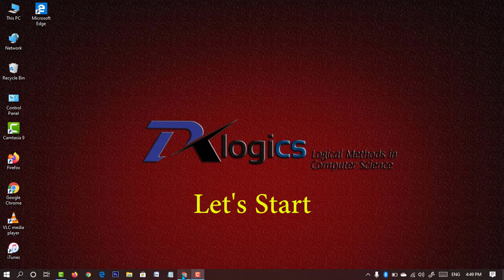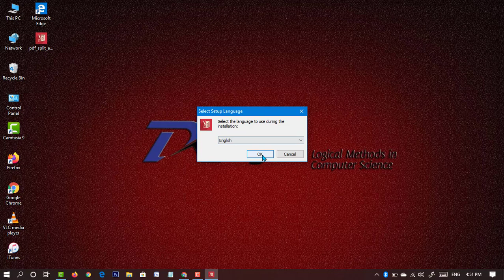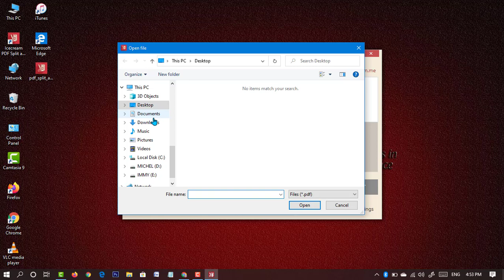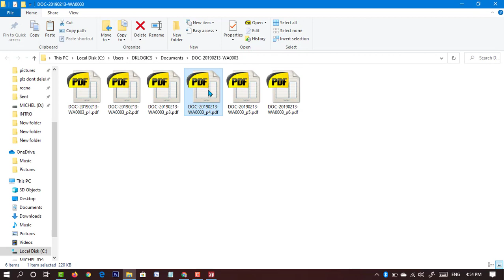How to split & merge pdf file quickly | Best free pdf tool for windows 11 | icecream apps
Split and/or merge your PDF documents or just get rid of certain pages in a few clicks. It’s simple and easy to use.Split and merge PDF documents easily with Icecream PDF Split & Merge. You can split PDF into single-page files, split by groups of pages and even get rid of certain pages using one of the splitting modes of the software. You can also combine PDF files into a single document with ease. Work with password-protected files and set you own files permissions.